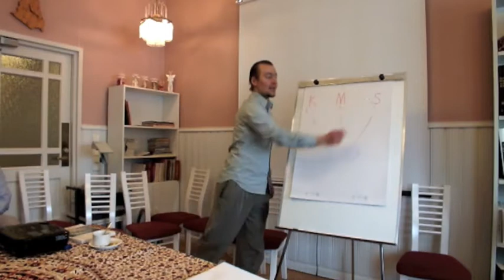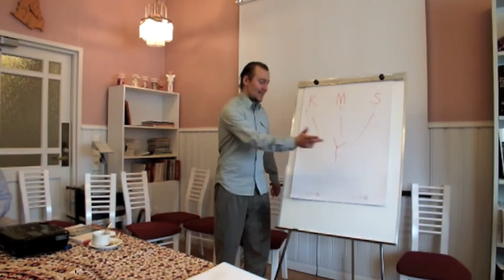Yhteisöllisyys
Video nro. 100!

Pikku pätkä tiivistää sen, mitä nämä videot ovat olleet.
Tanssi = Esiintyminen ja jakaminen / sydämen seuraaminen
Ravinto = Opiskelu / jakaminen / Työ
Omien rajojen pikkuhiljaa venyttäminen / Itseensä uskominen

= Yhteisöllinen lopputulos, joka ruokkii paremmin kuin mantelikakku, kookoskermalla.